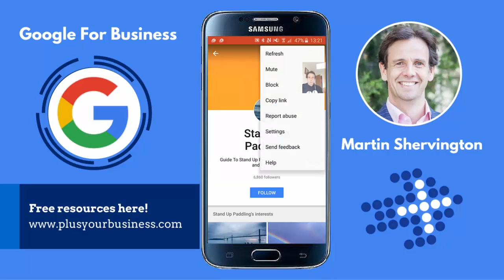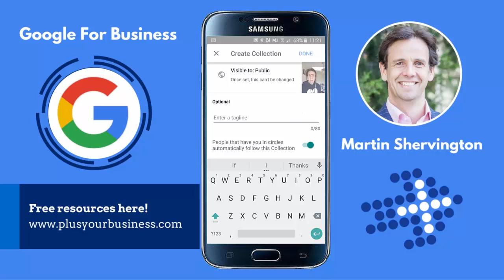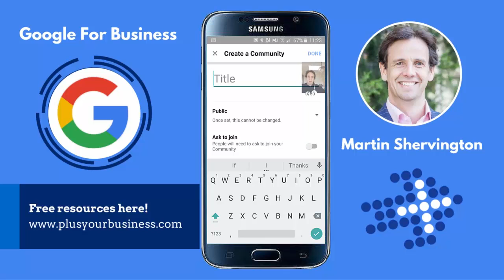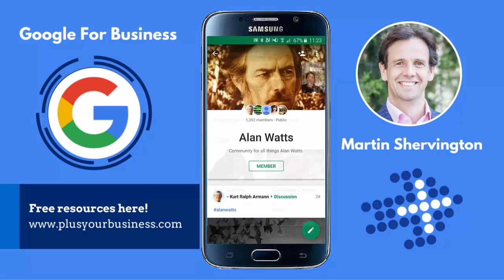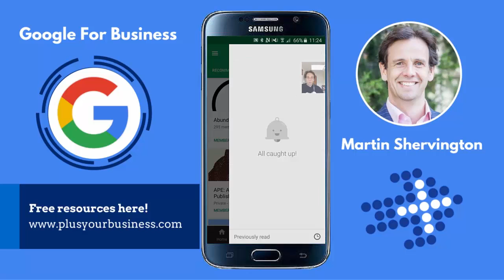Google Plus (watch on desktop)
Covered in this video:

- Refresh
- Send feedback
- Help

- Profile
- People
- Locations
- Events
- Settings

Collections
- Featured collection
- Following collection
- Your collection
- Create collection
- Share a post to collection

Communities
- Recommended communities
- Communities you are member of
- Your communities
- Create a community
- Community Settings

Notifications
- Read posts
- Reply to posts
- Previously read